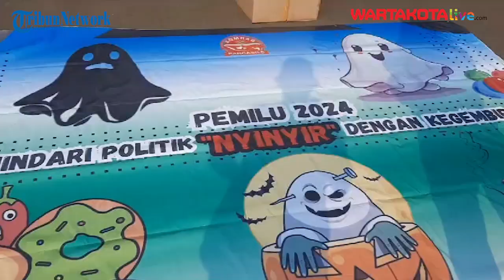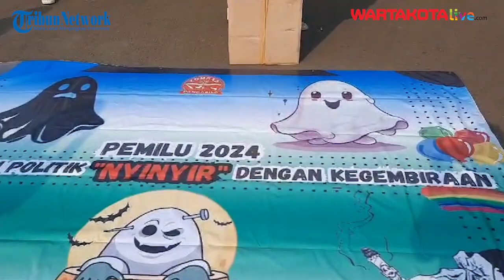Sejumlah Mahasiswa Gelar Aksi Damai di Monas, Gaungkan Pemilu 2024 Tanpa Nyinyir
WARTAKOTALIVE.COM, GAMBIR - Puluhan mahasiswa yang tergabung di Komando Masyarakat Arus Depan (Komrad) Pancasila menggelar aksi damai di depan pintu Monas, Kecamatan Gambir, Jakarta Pusat, Rabu (13/12/2023) siang.

Mereka membawa alat peraga spanduk bertuliskan 'Pemilu 2024, Hindari Politik Nyinyir dengan Kegembiraan', mimbar yang terbuat dari kardus, topeng monyet dan lainnya.

Selain itu, ada juga pertunjukan dari mahasiswa yang menggambarkan seorang calon pemimpin Indonesia nyinyir terkena penyakit hati.

Koordinator Pusat Komrad Pancasila, Antony Yudha menjelaskan, dirinya menggelar aksi hari ini ingin memberikan pesan kepada seluruh masyarakat khususnya para pendukung ketiga Paslon Presiden RI 2024.